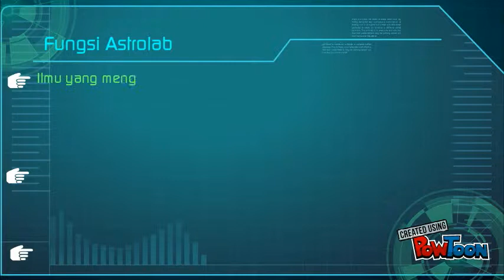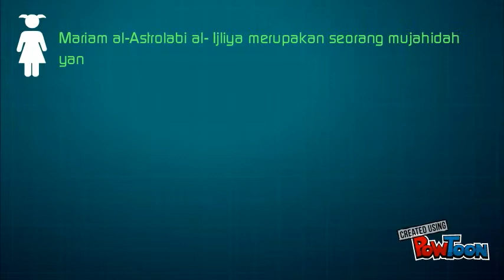ASTROLABE diubah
ASTROLABE..-- Created using PowToon -- Free sign up -- Create animated videos and animated presentations for free.  PowToon is a free tool that allows you to develop cool animated clips and animated presentations for your website, office meeting, sales pitch, nonprofit fundraiser, product launch, video resume, or anything else you could use an animated explainer video. PowToon's animation templates help you create animated presentations and animated explainer videos from scratch.  Anyone can produce awesome animations quickly with PowToon, without the cost or hassle other professional animation services require.